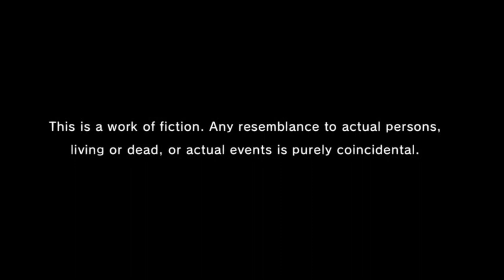[EP: 4:"Betrayal in the Shadows"] From italy to america : Giovanni Salvatori's Mafia Chronicles.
In Episode 4, titled "Betrayal in the Shadows," the gripping tale of Giovanni Salvatori's life in the Italian-American mafia takes a dark turn. As Giovanni continues to navigate the treacherous world of crime and power, secrets are unraveled, and loyalties are tested to the breaking point.

In this haunting chapter, Giovanni finds himself entangled in a web of deceit and betrayal, as the shadows of the past cast long and sinister shadows on his path. As the stakes grow higher, he must grapple with the consequences of his choices and the fragile alliances he has formed.

Amidst the lurking danger, Giovanni is faced with a harrowing truth - trust is a rare commodity in the mafia, and those he thought were his allies may turn out to be his greatest enemies. As he fights to uncover the truth and reclaim his place in the dangerous game of power, he must confront his deepest fears and confront the darkness within.

Join us in this thrilling episode as the tension rises and the haunting secrets of the old manor come to light. Will Giovanni find redemption and escape the shadows of betrayal, or will he be consumed by the darkness that surrounds him?

Don't miss this captivating chapter in Giovanni Salvatori's life, filled with twists, turns, and unexpected revelations.